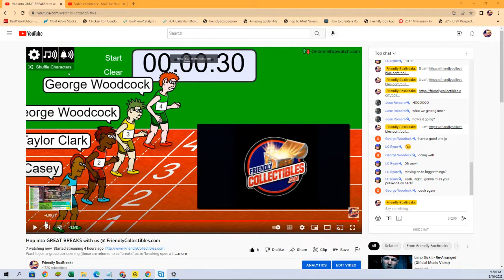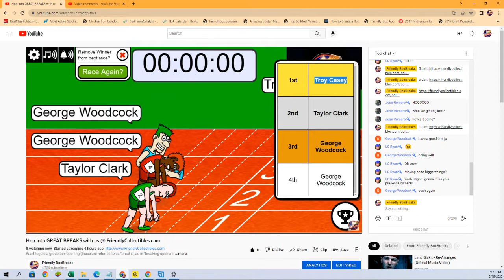2022 Panini Select Baseball Hobby Box FILL B ID 22SELECTBB954